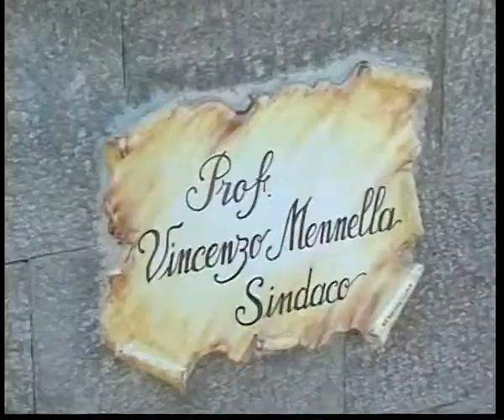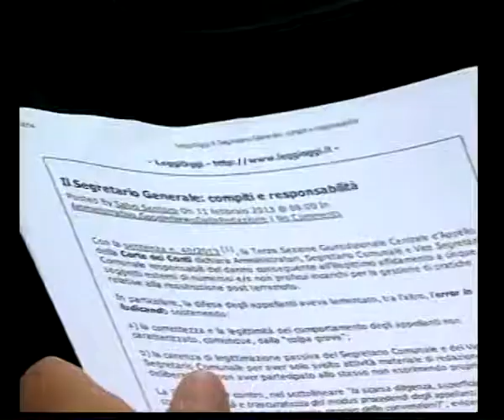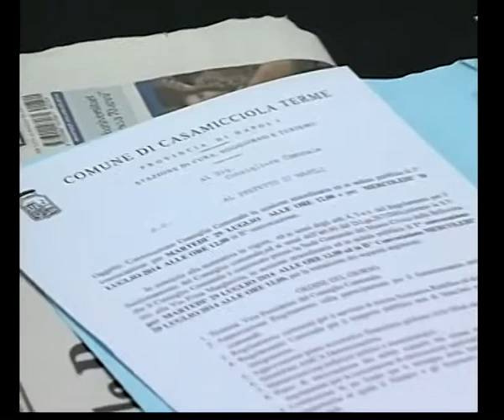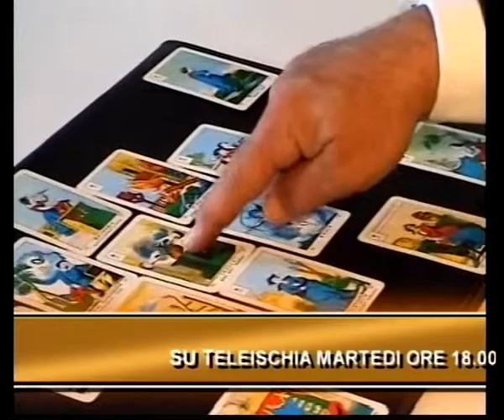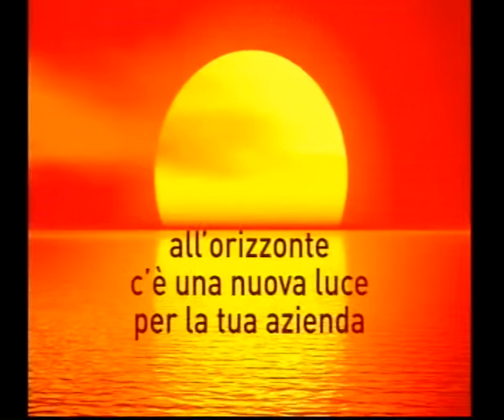Teleischia - L'ISOLA SOTTO SCACCO 181115 DISSESTO COMUNI